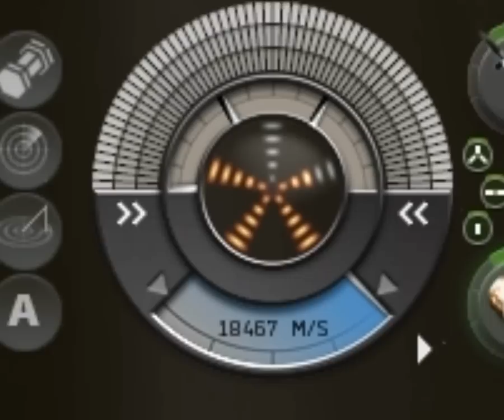Evil Edna - The Occasionally Amazing Adventures of Teamwork Crow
Video starring Evil Edna in his magnificent Teamwork Crow.

Solo and Small Gang PVP